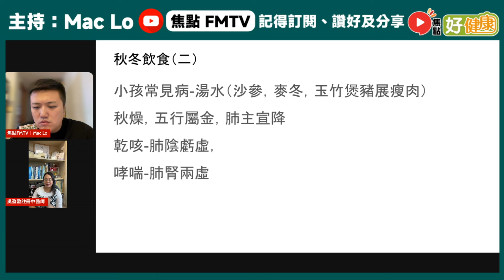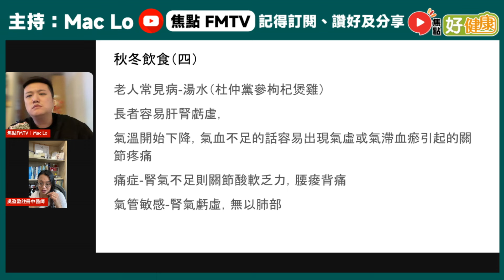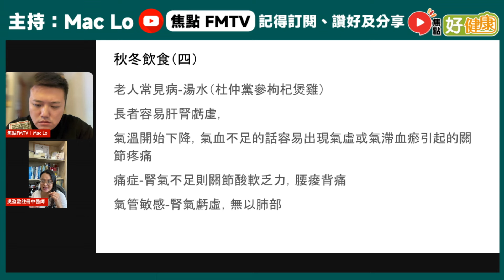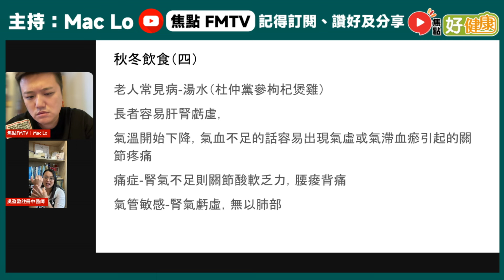直播精華︱秋天容易哮喘、出濕疹，應該吃甚麼調理身體？ 老人痛症、氣管敏感如何進補？ 好健康 天氣急降 秋天 冬天 進補 保健食療 1︱20241027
主持：Mac Lo（盧震鋒）
嘉賓：顯盈中醫 吳盈盈 註冊中醫師